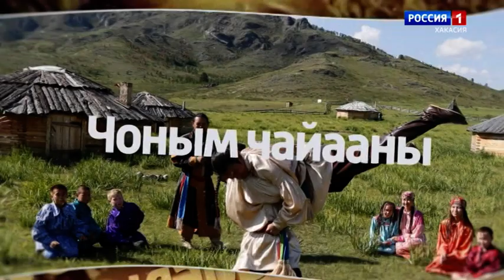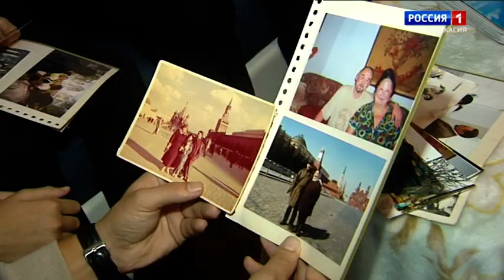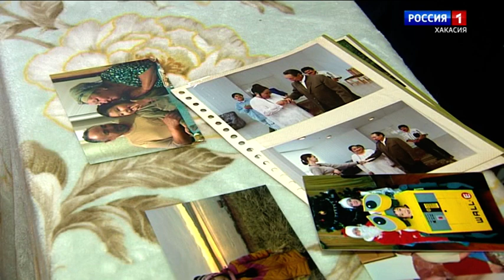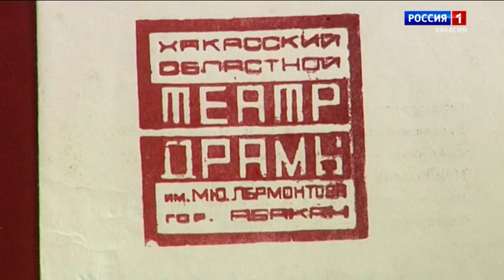Жизнь и творчество заслуженной артистки РФ, народной артистки РХ Алисы Алексеевны Кызласовой 1 часть